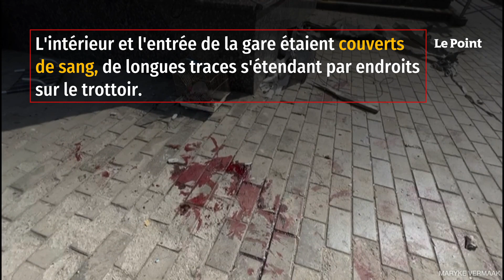Attaque de Kramatorsk : des dizaines de civils périssent dans la gare, une centaine de blessés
La compagnie ferroviaire ukrainienne Ukrzaliznytsia dénonce une « frappe délibérée ». Des dizaines de personnes ont été tuées et une centaine d'autres blessées dans l'attaque qui a touché vendredi 8 avril au matin la gare de Kramatorsk, dans l'est de l'Ukraine. Des centaines de personnes y attendaient pour fuir la région. « Suite au tir de roquette sur la gare de Kramatorsk, selon les données opérationnelles, plus de 30 personnes ont été tuées et plus de 100 blessées », a annoncé sur sa chaîne Telegram Oleksandre Kamychine, le patron de la compagnie ferroviaire.